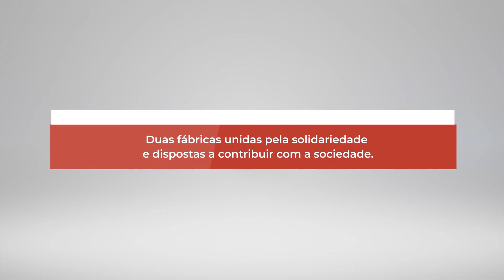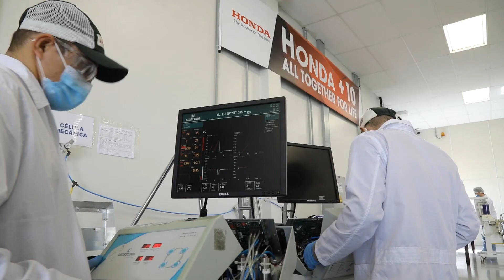Honda Brasil no combate ao Covid 19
Entre os meses de abril e julho, a Honda participou da ação social em prol do conserto de ventiladores pulmonares, com o objetivo de aumentar o número de aparelhos disponíveis para o atendimento aos pacientes infectados pela Covid-19. O auxílio foi destinado aos hospitais no entorno de suas unidades fabris de automóveis (Sumaré-SP) e motocicletas (Manaus-AM). Foram 33 profissionais envolvidos no projeto e mais de 9 mil horas dedicadas a este trabalho. Como forma de homenagear os colaboradores, empresas parceiras, profissionais da saúde e sociedade, a Honda apresenta o vídeo abaixo, que reúne depoimentos da empresa, dos parceiros, de hospitais e entidades atendidos pela iniciativa.